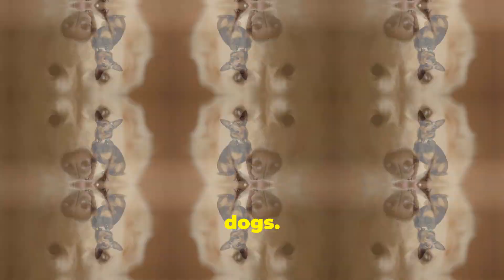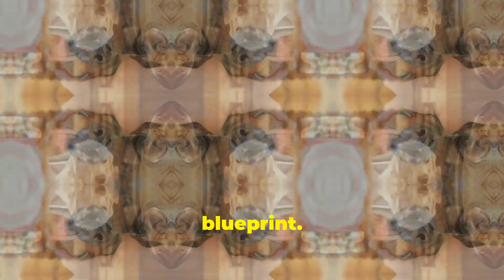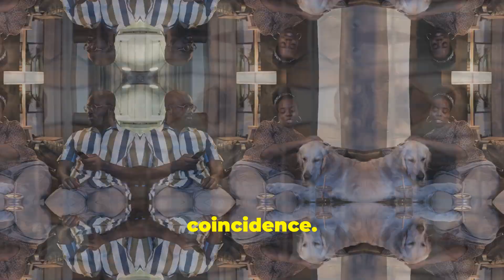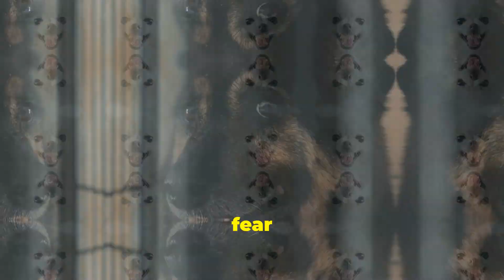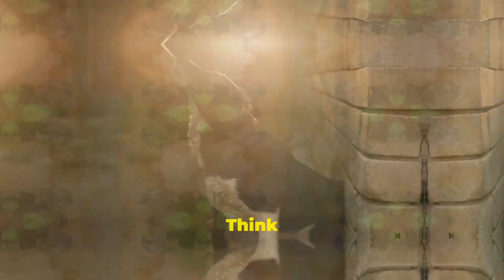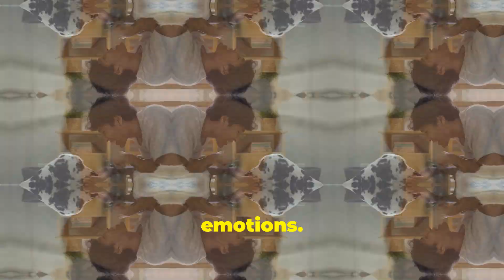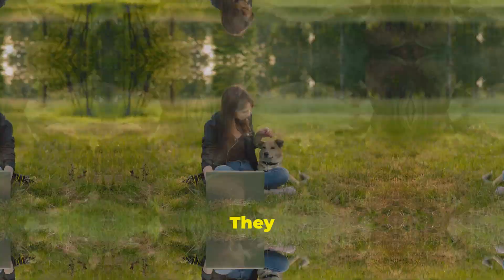Can Dogs Really Sense Human Emotions? 🐶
Discover the incredible bond between dogs and humans in this captivating video! 🐾 Join us as we delve into how dogs can sense our emotions and provide unwavering support. From scientific studies revealing canine empathy to heartwarming anecdotes, we explore how dogs use their remarkable senses to detect and respond to our emotional states. Learn about the vital role of service dogs in supporting individuals with disabilities and how even regular pets offer immense emotional benefits. Don't miss this exploration of the special connection that makes dogs truly man's best friend.

OUTLINE:

00:00:00 Emotional Connection - The Invisible Bond
00:00:34 Science Says 'Woof' to Feelings
00:01:08 Unlocking the Secrets of Doggy Intuition
00:01:33 See Ya, Feel Ya - Dogs Are Watching
00:02:14 Decoding the Human Face - A Dog's Guide
00:02:58 Mirror, Mirror, on the Wall, Who's the Saddest of Them All?
00:03:39 It's Not Just You, It's Your Smell
00:04:27 Decoding Your Emotional Bouquet
00:05:10 From Happy Hormones to Stressed-Out Scents
00:05:55 Your Dog's Secret Skill
00:06:44 The Language of Voice
00:07:30 The Symphony of Senses
00:08:18 Dogs with a Higher Calling
00:09:04 Autism Assistance Dogs
00:10:01 FASD Assistance Dogs
00:11:06 The Benefits of Dog Ownership
00:11:50 Your Furry Therapist
00:12:41 Dogs Are Creatures of Habit (and That's a Good Thing!)
00:13:28 The Science of the Paw-sitive Vibe
00:13:58 More Than Just Pets, They're Family
00:14:50 Tune In, Listen Up, Your Dog Gets You